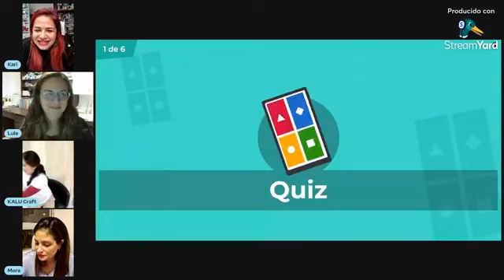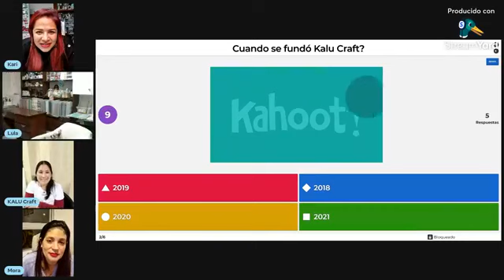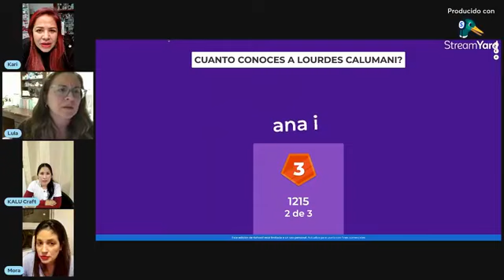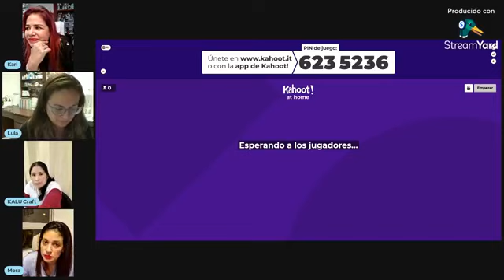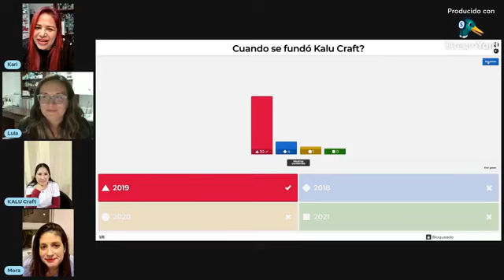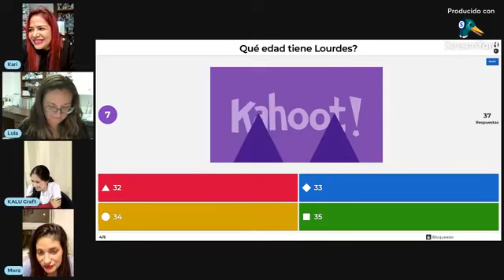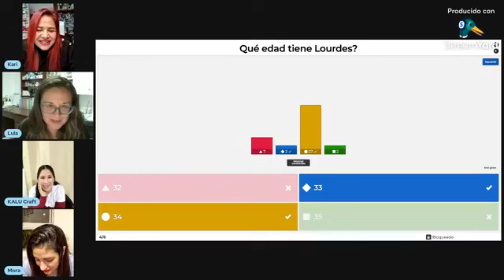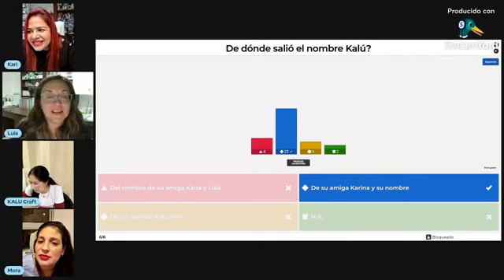Entrevista Miércoles 20/10/21 con Lourdes Calumani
La tierna Lourdes de Kalucraft nos cuenta cómo nace su emprendimiento.